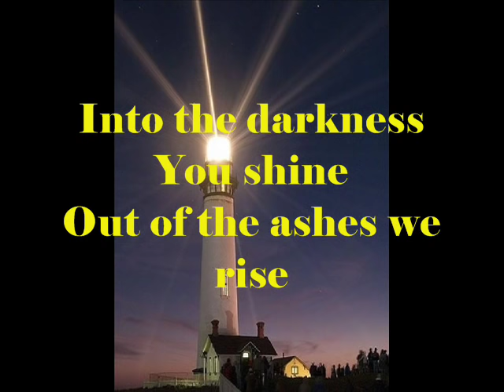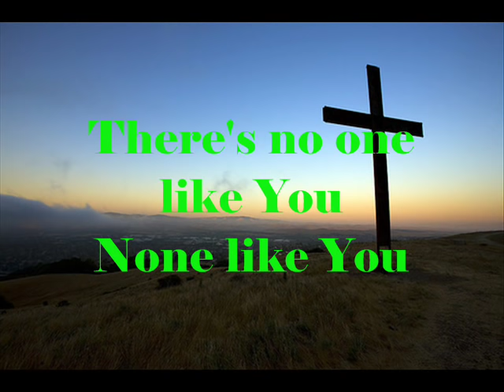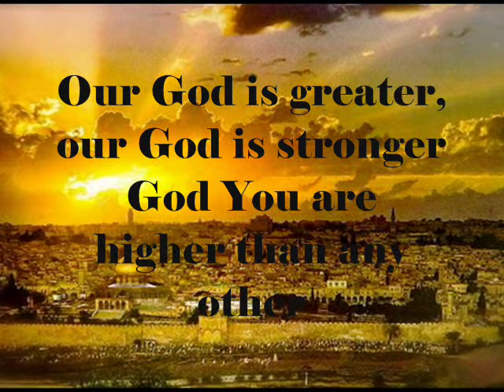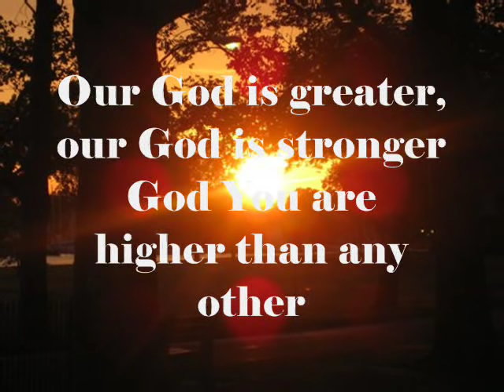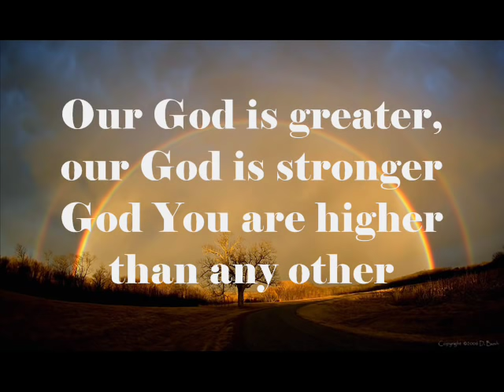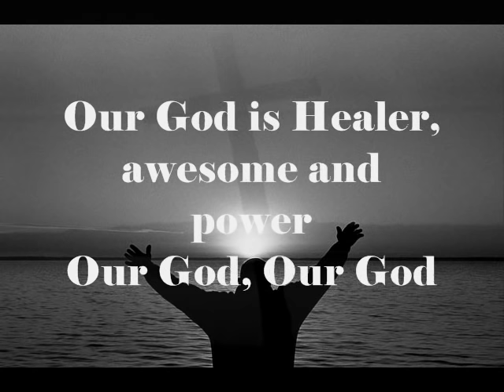Our God (Is Greater) by Chris Tomlin (w/ lyrics)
This song was written by Chris Tomlin, Jesse Reeves, Jonas Myrin, and Matt Redman. Sung by: Chris Tomlin. Owned by: EMI Christian Music Publishing and Integrity Music, Inc. Published by: Worship Together.

I do not own these pictures! All pictures were found using Google.com

This is a great song that declares the amazing characteristics of the only true God! &hearts;